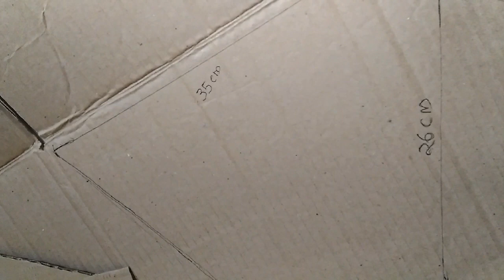How to make a photographi softbox lighting at home!!!,DIY softbox light!!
softbox light DIY homemade